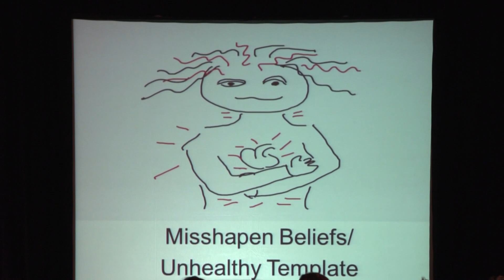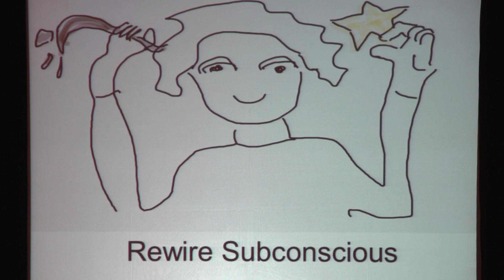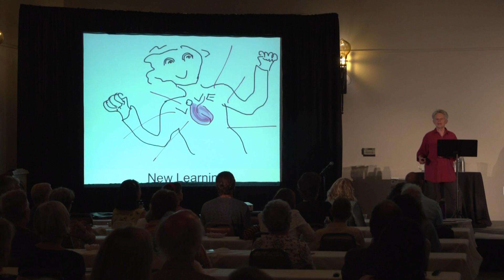Taos Talks 2016 Margaret J. Hansen, D.C. - It's All In Your Head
Integrative Medicine de Taos Presents Taos Health Symposium 2016.
Taos Talks included eight Integrative Health specialists speaking on various topics of Integrative Medicine. 12 minute presentations by selected local experts and practitioners on various topics of Integrative Medicine.

Integrative Medicine de Taos is a 501c3 Public Charity.

imdt.life